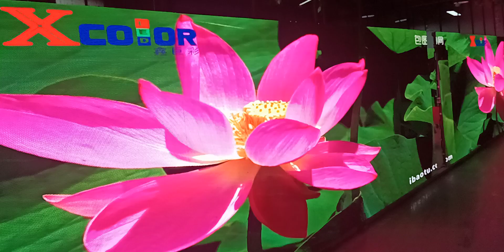1c09d528391ad211c172195260ad1fc4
F series display ✌️✌️
It has all the functions you need
Cabinet size ：500*500 / 500*1000mm
1. Signal double backup (to prevent accidents, never black screen)
2.HUB system (strong stability, clear picture)
3. Magnetic front maintenance（Convenient maintenance）
4. Can build a dance floor（Strong anti-collision ability）
Flagship product, good quality. 👍👍